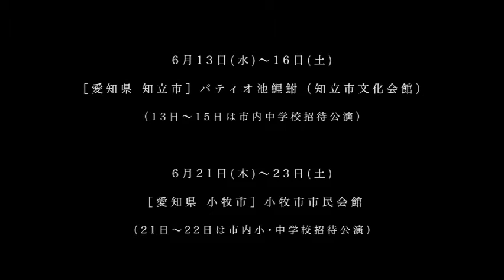寿歌 │ 北九州芸術劇場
北村想×宮城聰！現代の“寿歌”とは―？
1979年の発表から様々な形で上演され続ける名作、「寿歌」。戦後の現代日本演劇史に燦然と輝く北村想の代表作が、SPAC芸術総監督の宮城聰とのタッグで「今」に蘇ります。
核戦争後の荒野を歩く旅芸人２人、ゲサクとキョウコ。
風の中から現れたヤスオと名乗る男。
核戦争で廃墟と化した世界を放浪する男女3人の物語を、近未来的な世界観がまさに現実に迫る今、新たな演出で上演。ご期待ください。
日程：5月26日(土)、27日(日) 両日14：00開演
会場：北九州芸術劇場　小劇場
チケット好評発売中！